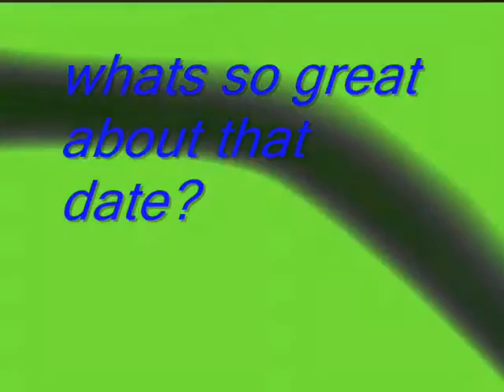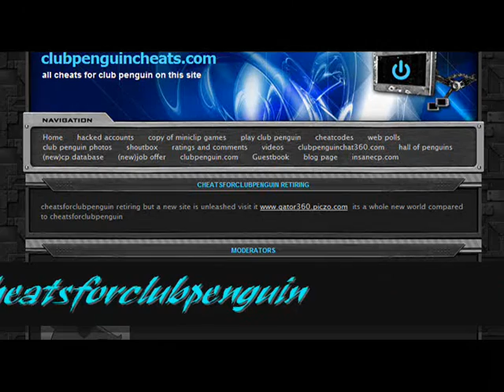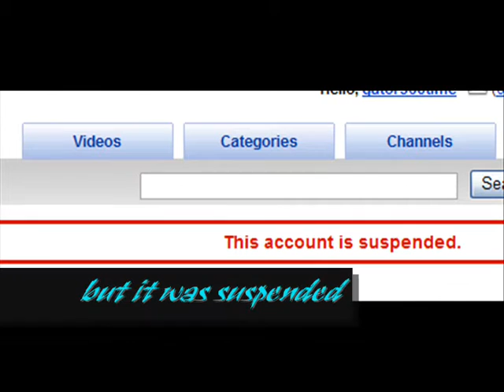club penguin -Gator360s 1 year promo